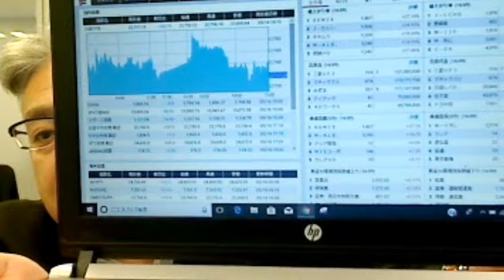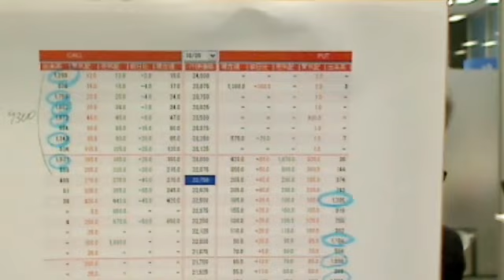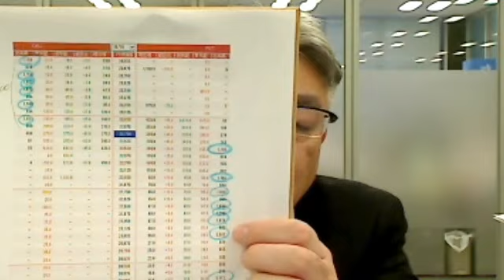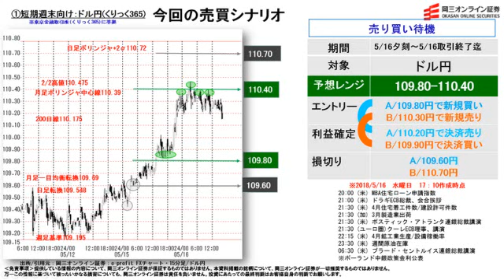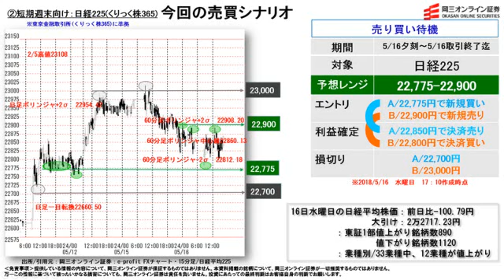【株と為替の売買シナリオ】（5月16日分）